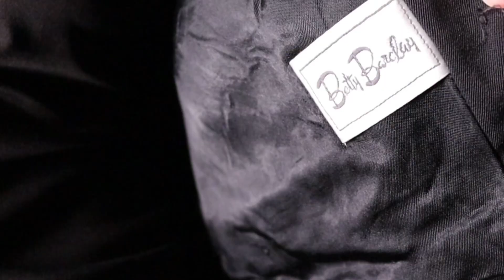СЕКОНД ХЕНД | Одежда за 150₽?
секондхенд секонд secondhand покупки Привет! В этом видео я покажу вам классные винтажные пиджаки, которые мне удалось найти в секонде! 🤍🙏🏻